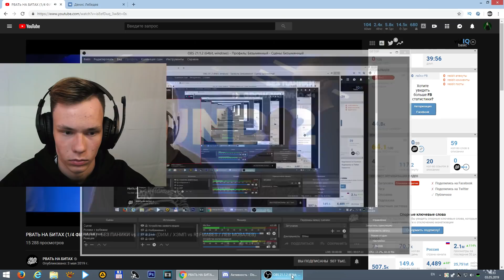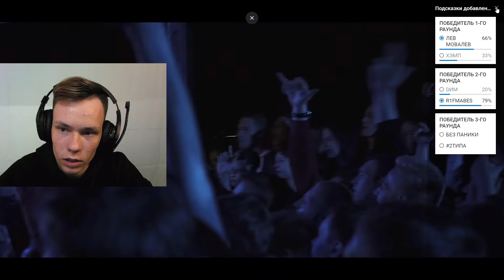РЕАКЦИЯ НА РВАТЬ НА БИТАХ (1/4 ФИНАЛА) - БЕЗ ПАНИКИ vs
Сегодня мы смотрим РЕАКЦИЯ НА РВАТЬ НА БИТАХ (1/4 ФИНАЛА) - БЕЗ ПАНИКИ vs
Ждите новых реакций!